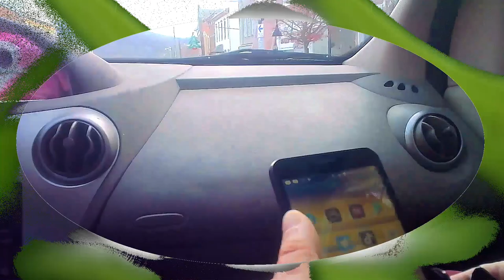Driving to pantry l eating lunch l putting up light l Powerdirector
I recently fell off a ladder trying to change a light bulb. I did not get seriously hurt but banged my left leg real good. Anyway the following day I got help to replace the light bulbs and we went to the food pantry and came back home with Burger King for lunch. This was recorded with my body cam and edited with cyberlink powerdirector 18.